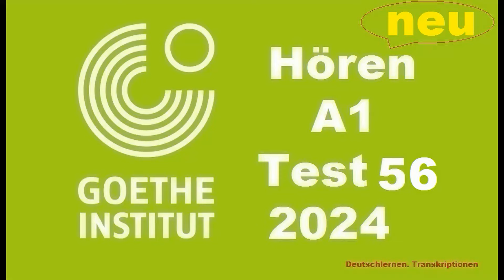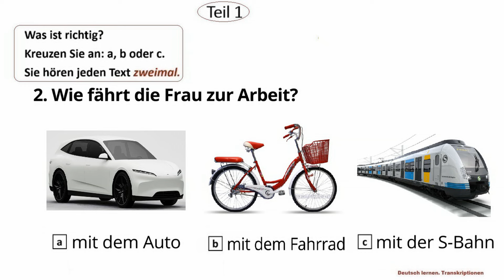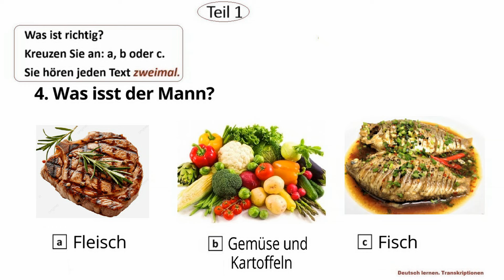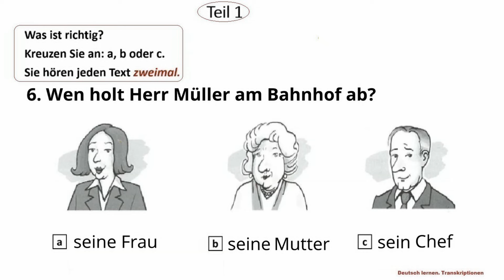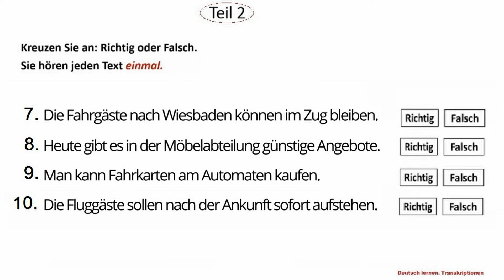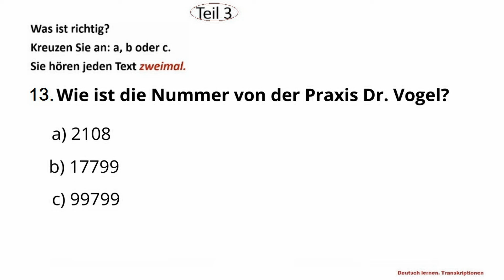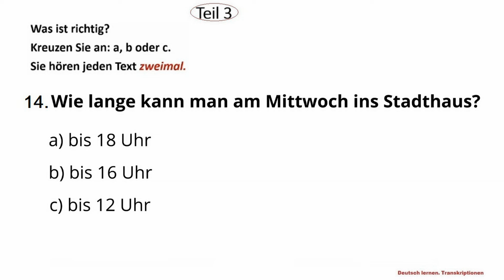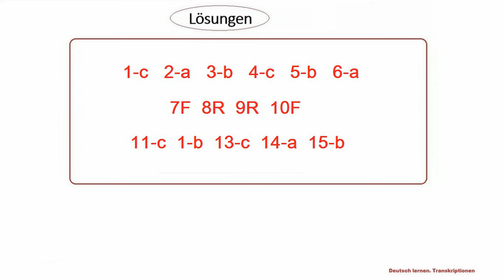Goethe Zertifikat A1 Hören - 2024 - Test 56.